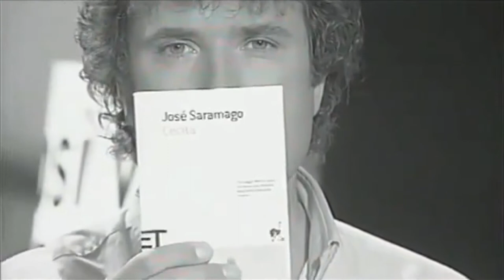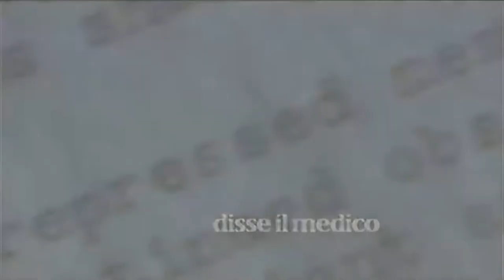J. Saramago, Cecità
Da "Bookcult"